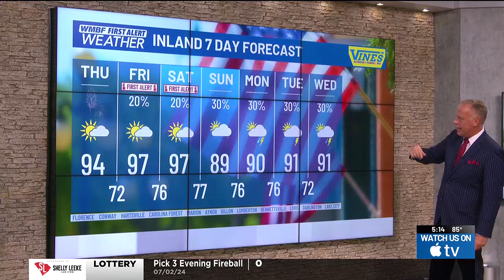FIRST ALERT: Hurricane Beryl remains extremely powerful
Beryl continues to move along the southern coast of Jamaica as a category 4 hurricane.